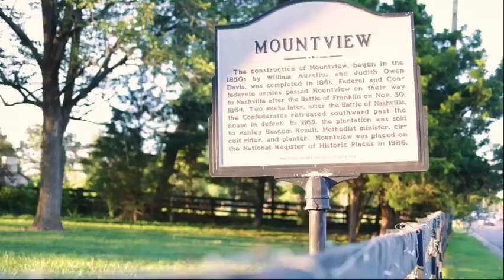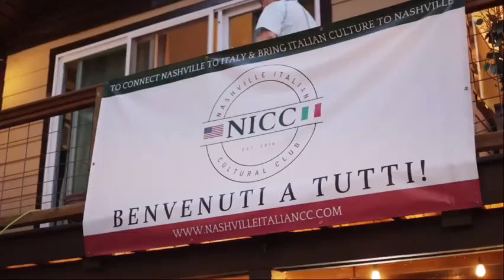The American Dream Home | Living in Nashville | Luxury Real Estate | Heart of Nashville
Get ready for the American Dream Home Show, radiating a welcoming vibe in Tennessee!

Calls us to find or sell your home in any part of Tennessee

See some of our sold houses and listings.

Associate Broker at eXp Realty & Luxury Residential Realtor Anne Sena has achieved eXp Real Estate Investment ICON Agent status 4 times. Anne grew up in the real estate industry when introduced to the commercial industry by her father. Anne assisted her husband in the development and expansion of their contracting company, specializing in new construction while living in New York. Excelling in real estate, she became a broker serving Westchester County. After relocating to Brentwood, Tennessee in 2006, Anne continued expanding her real estate experience, growing and building a team around the country. Today, The Sena Group is thrilled to be part of the top-ranked agent-owned real estate brokerage, eXp Realty - one of the fastest-growing real estate brands in North America, with thousands of agents operating across the United States and Canada. As of 2018, The Sena Realty Group holds multiple accolades and awards from former RE/Max Elite, including the 2016 & 2017 Spotlight Awards, Platinum Club Member Award, and Top 10 Producer Award - ranked among the Best Team in The Tennessee & Kentucky regions.